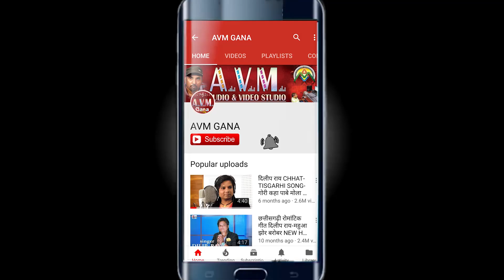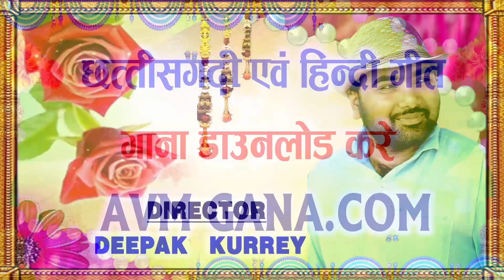Rupesh Koshle | Cg Song | Ye Gunela Hoge Sari | New Chhattisgarhi Geet | 2021 | AVM STUDIO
Album -
SONG  -  Ye Gunela Hoge Sari
Singer -   Rupesh Koshle